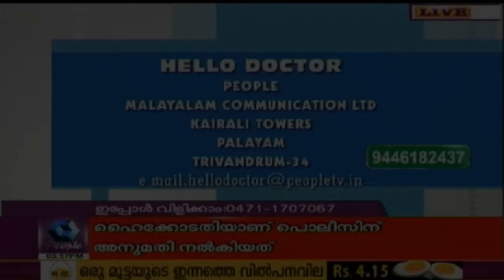Hello Doctor: Glaucoma | 14th March 2017 | Full Episode